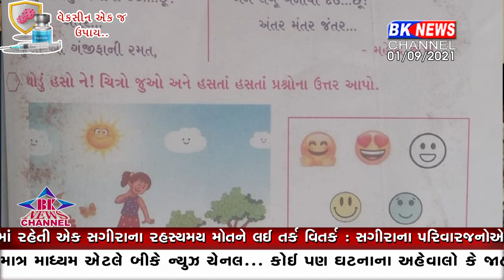સમસ્ત ગૌસ્વામી સમાજ દ્વારા વાવ અને થરાદના શિક્ષણ અધિકારીને આવેદનપત્ર અપાયું...